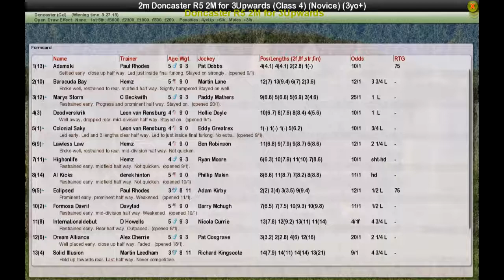Doncaster R5 2M for 3Upwards